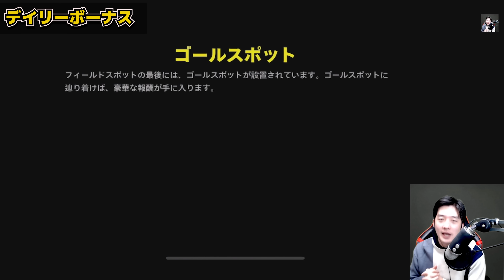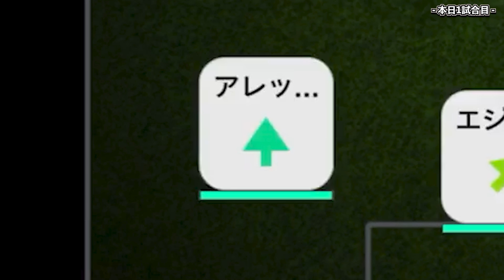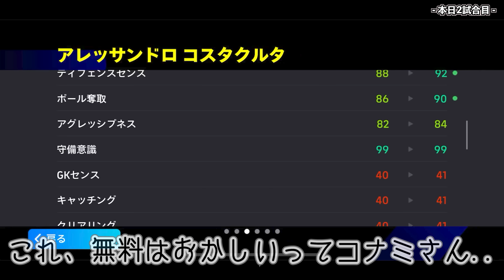【完全無料】みんなは誰を当てた？！全員無料で貰える運営からのクリスマスプレゼントが神ガチャすぎる【eFootball/イーフト2024アプリ】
本日はeFootballアプリの動画です！本日はデイリーボーナスのガチャ券のお話！

▶搭載選手
コスタクルタ、マラドーナ、クリスティアーノ ロナウド、コベル

育成動画はこちらを参考にしてみてね！